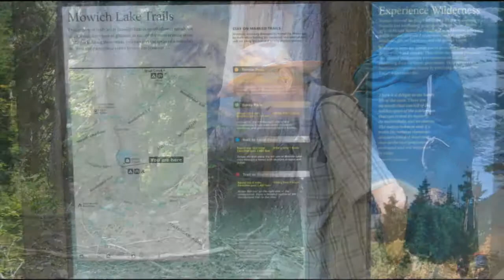Wide Wonder Along the Wonderland Trail - Day 1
August 5, 2012 - Mt. Rainier National Park - Wonderland Trail - Day 1 of our 13-Day / 93-mile through-hike with my 76-year old father (Ray Case) from Mowich Lake to Ipsut Creek Campground (Carbon River) - 5.5 miles for the day.